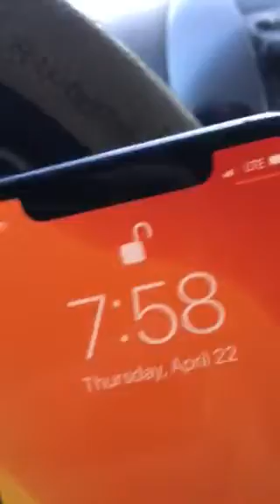April 22 2021 nepoleon